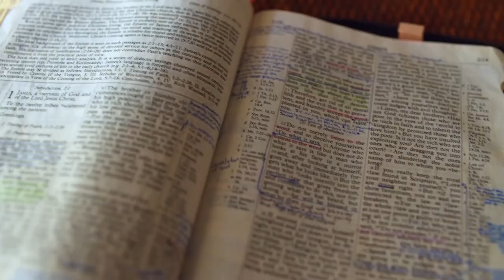Gott auf (m)einer Seite: 5. Mose 4:16-4:36